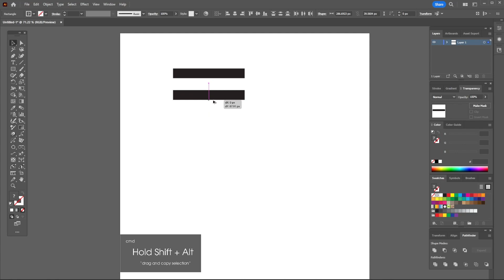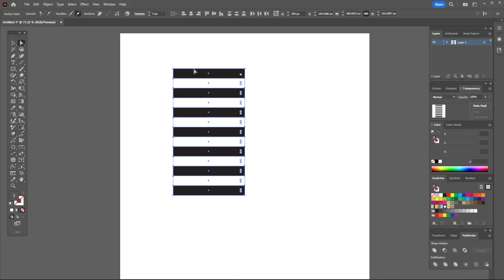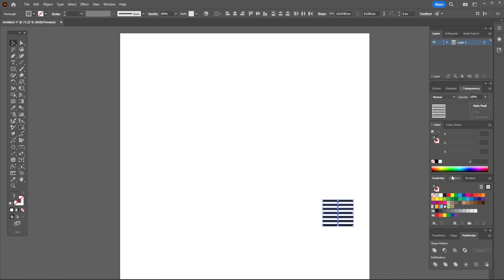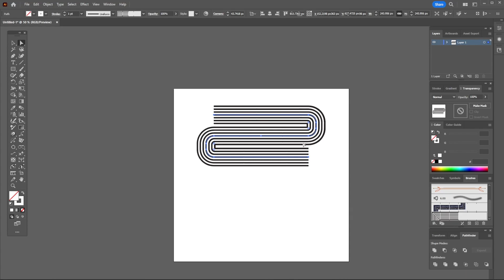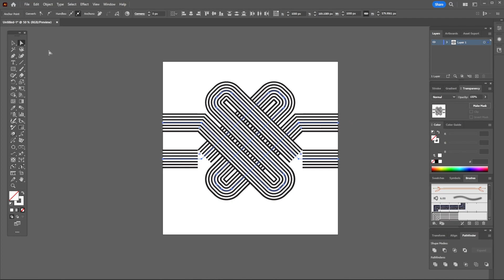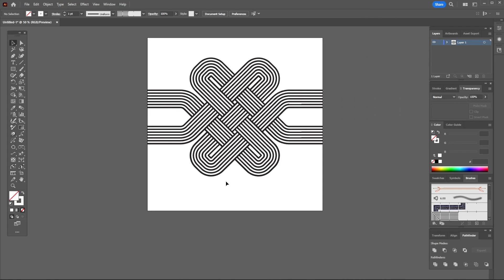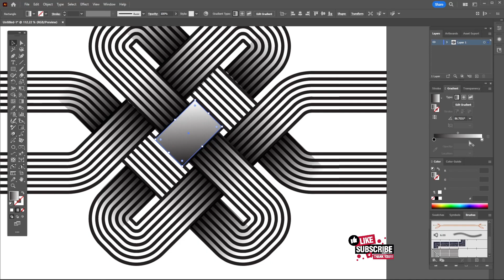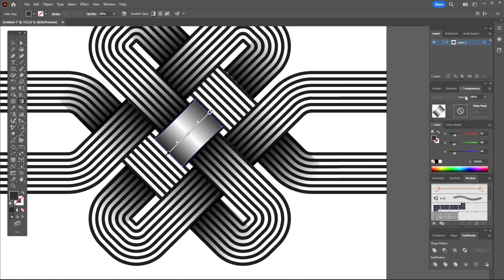Intertwine Design | Adobe Illustrator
In this  tutorial we look at the intertwine tool in adobe illustrator.  Now we can intertwine objects with a dedicated tool instead of having to use the shape tool(s).

How to weave, intertwine, and overlap non-destructively with Adobe Illustrator